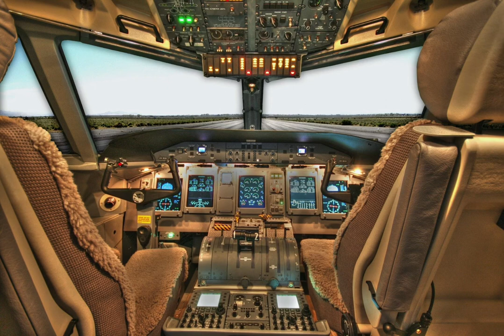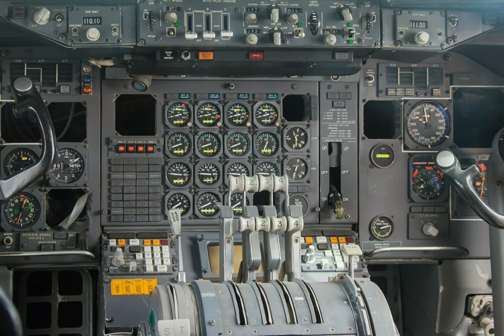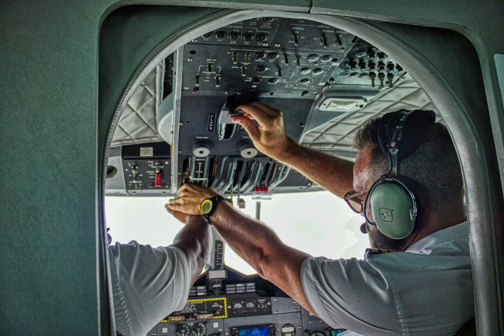Buenas noches! 10 Agosto 2020 👫 ❤️ ✈ Ya arribo cariño / I'm here darling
Editado con Video Maker/ Video Gurú.     Recibido por whatsApps. Ignoro si incumple alguna norma. Ruego me avisen y retiro video. Gracias
Edited with Video Maker / Video Guru. Received by whatsApps. I do not know if it breaks a rule. Please let me know and remove video. Thank you

It does not allow saving the option, not created for children. On Android. Hope solution thanks